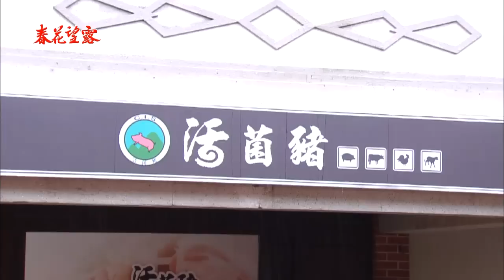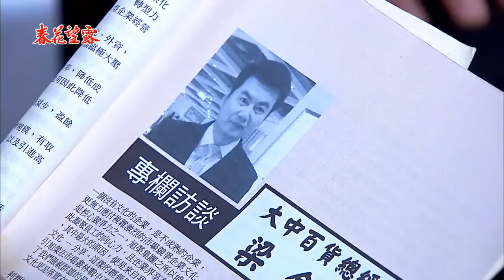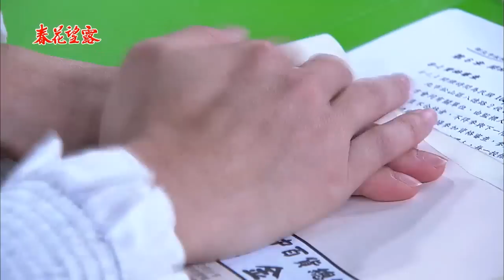春花望露 Spring Flower Ep070